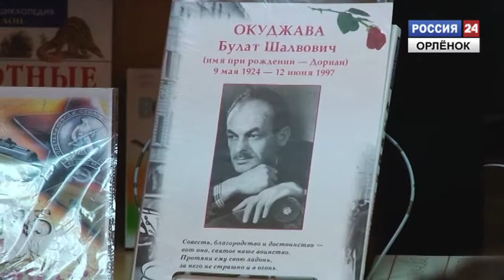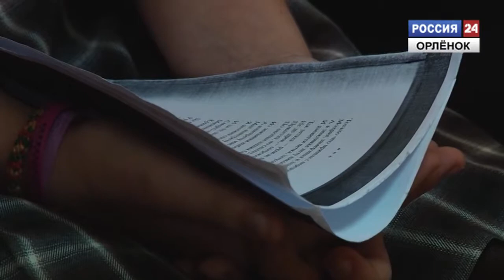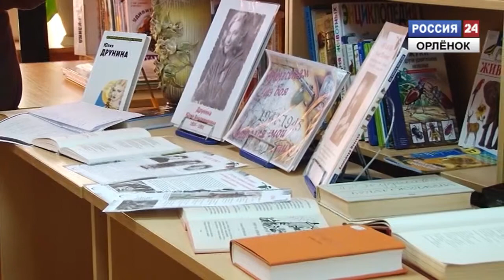«Вспоминая военных поэтов»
Сотрудники Новомихайловской детской библиотеки познакомили юных читателей с творчеством Булата Окуджавы и Юлии Друниной.  Корреспондент: Дарья Туранова
Оператор: Алексей Кузьмин